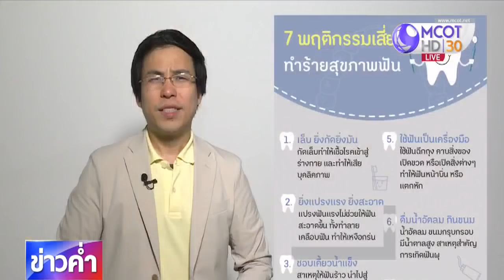ชัวร์ก่อนแชร์ : 7 พฤติกรรมทำร้ายสุขภาพฟัน จริงหรือ ?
บนสังคมออนไลน์แชร์เตือน 7 พฤติกรรมที่อาจทำร้ายสุขภาพฟันของเราได้ เรื่องนี้จริงหรือไม่ ติดตามจากศูนย์ชัวร์ก่อนแชร์